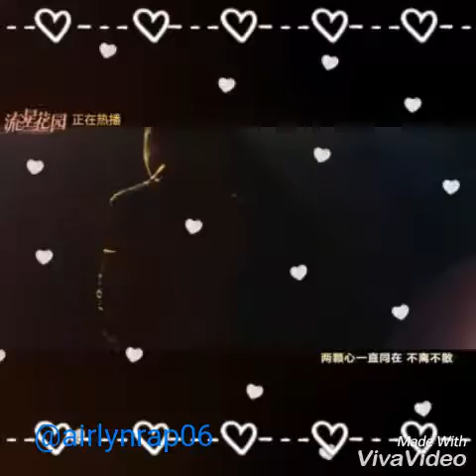Dylan Wang FanMade Video By:Airlynrap06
Dear Dylan:

My love for you spreads farther than all of the miles keeping us apart.  You give me feelings that I haven’t felt with any other idol before. When my world seems like it is falling apart, looking at your smile makes everything better. You drive  me crazy, but make me happy. No amount of words can express the feelings I have. I love you. Thank you for all your hard work and for everything that you do. Thank you for being your precious self. You have definitely expressed and showed yourself a lot more than you used to. You are getting more confident each day and I want to be like that. Thank you for being such a great role model, please always be happy, healthy, and eat your meals. I hope you have a wonderful day and all your dreams come true because you deserve all the happiness. I will always be by your side and i will support you until i get old. 😘